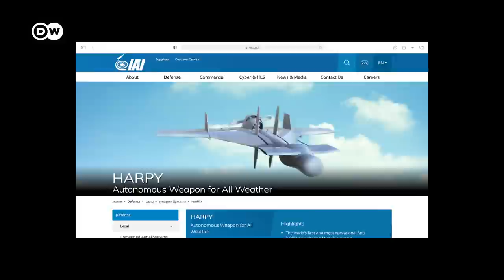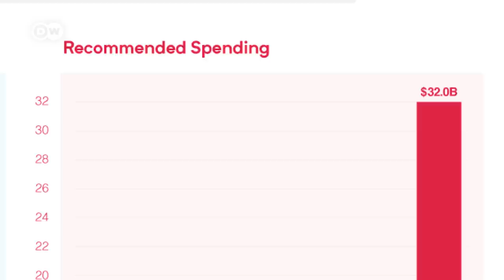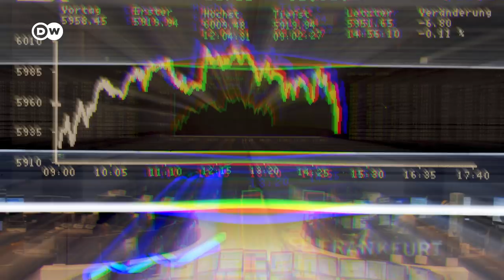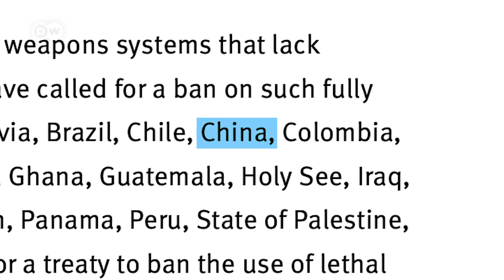How AI is driving a future of autonomous warfare | DW Analysis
The artificial intelligence revolution is just getting started. But it is already transforming conflict. Militaries all the way from the superpowers to tiny states are seizing on autonomous weapons as essential to surviving the wars of the future. But this mounting arms-race dynamic could lead the world to dangerous places, with algorithms interacting so fast that they are beyond human control. Uncontrolled escalation, even wars that erupt without any human input at all.

DW maps out the future of autonomous warfare, based on conflicts we have already seen – and predictions from experts of what will come next.

For more on the role of technology in future wars, check out the extended version of this video – which includes a blow-by-blow scenario of a cyber attack against nuclear weapons command and control systems